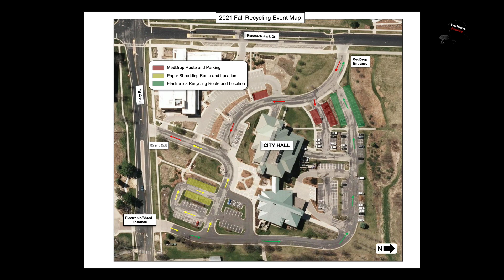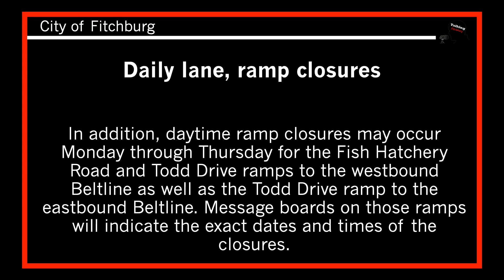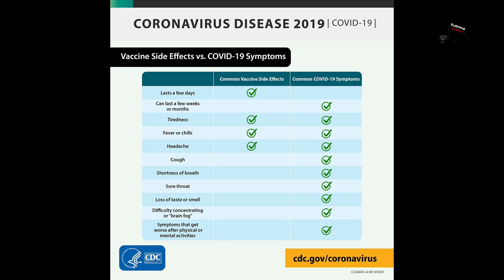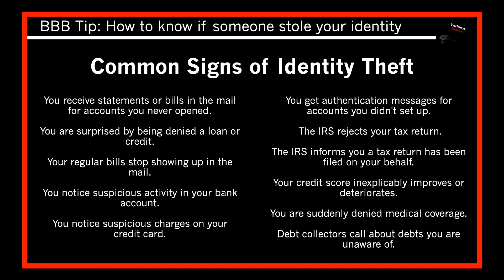Talking Fitchburg Headlines 10-15-2021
Live Sports Tonight on FACTv

Daily Lane, Ramp Closures Next Week on Madison Beltline from Verona Road to John Nolen Drive

Vaccine Side Effects vs. COVID-19 Symptoms

BBB Tip: How to Know if Someone Stole Your Identity